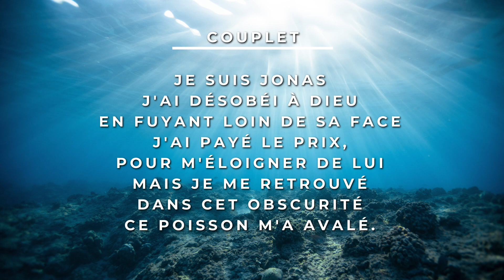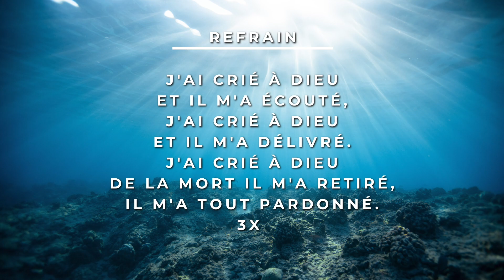Play-Back (avec paroles) - Je suis Jonas - Tonalité Femme